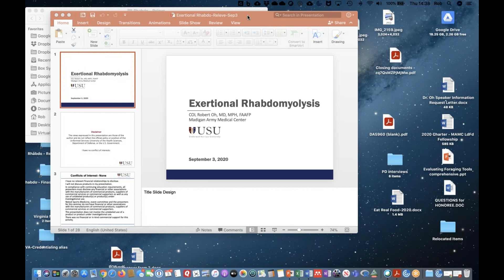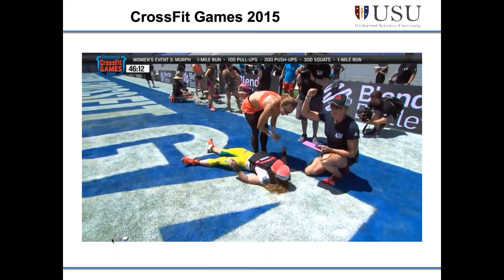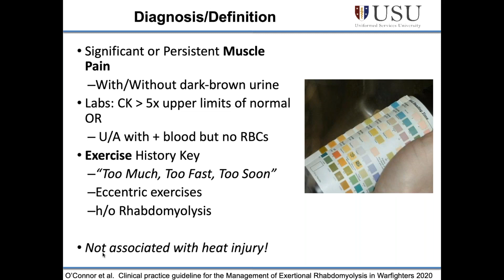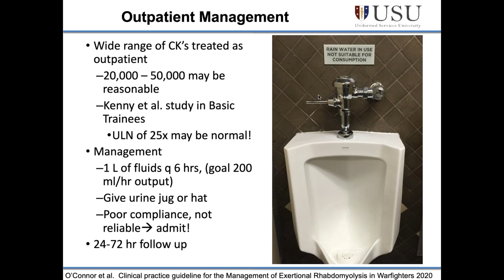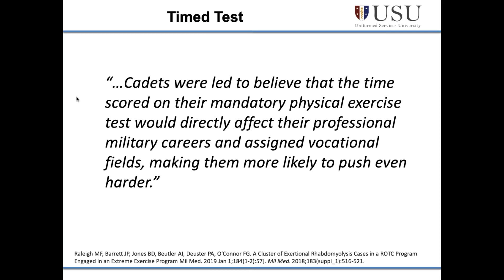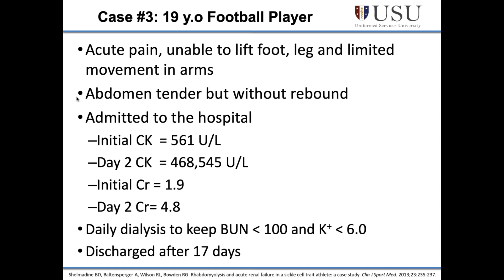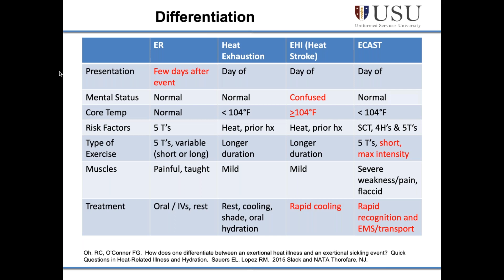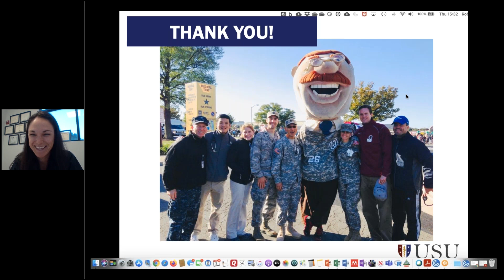Exertional Rhabdomyolysis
COL Oh hails from Honolulu, HI.  He received his Bachelor’s of Arts degree in Psychology at Boston University in 1993.  He graduated from Boston University School of Medicine with a Doctor of Medicine degree in 1998 and completed a family medicine residency at DeWitt Army Community Hospital, Fort Belvoir, Virginia.  He then completed a faculty development fellowship at Madigan Army Medical Center where he additionally received his Master’s of Public Health degree at University of Washington School of Public Health.  He completed a Sports Medicine Fellowship at the prestigious National Capital Consortium in Bethesda, Maryland and received a Certificate of Added Qualification in Sports Medicine. He was then selected as the Chief Medical Officer and Deputy Commander of Clinical Services at Martin Army Community Hospital where he was instrumental in standardizing the heat injury policy for the Maneuver Center of Excellence. He has published on identifying and quantifying risk factors for exertional rhabdomyolysis, heat injuries, and exercise associated hyponatremia prevention, recognition and management in the military. He is also a past-President of the Uniformed Services Academy of Family Physicians. He will be speaking today about exertional rhabdomyolysis.